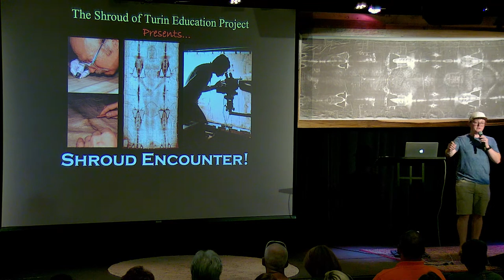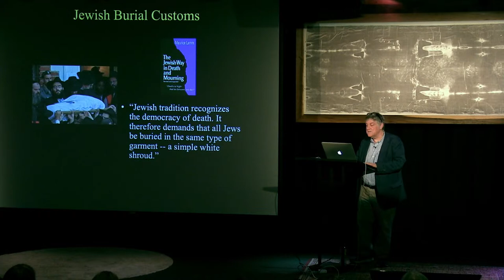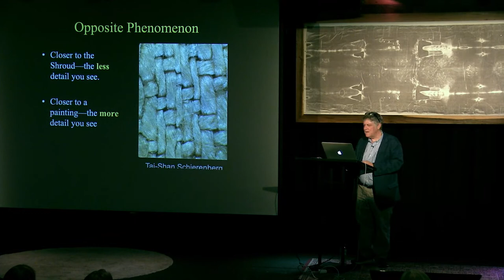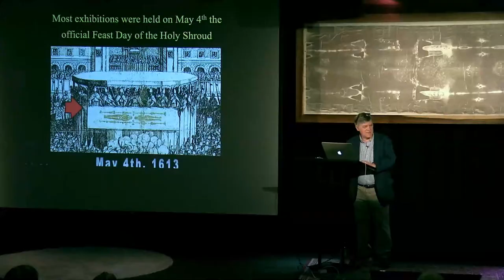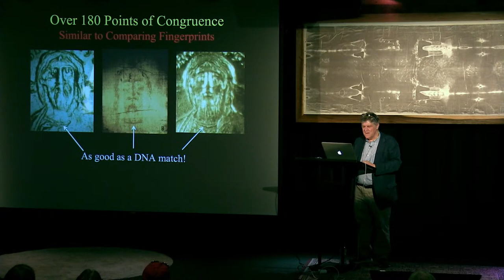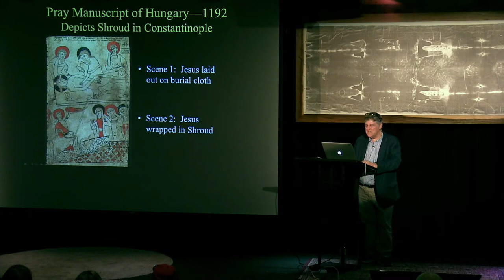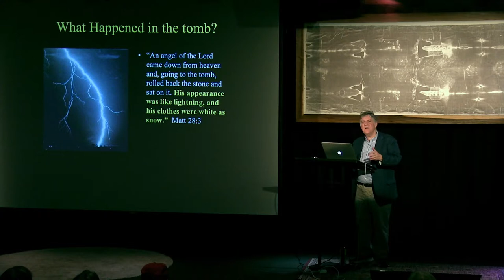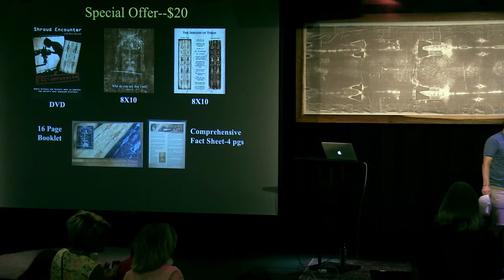The Shroud of Turin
Guest: Russ Breault
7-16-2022